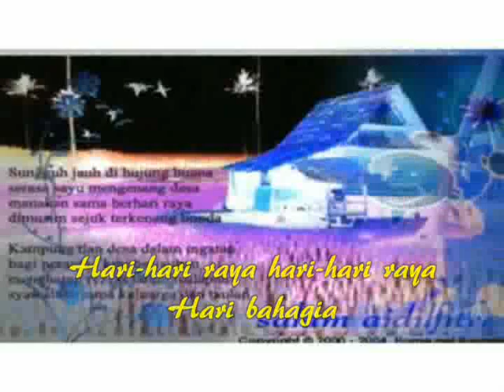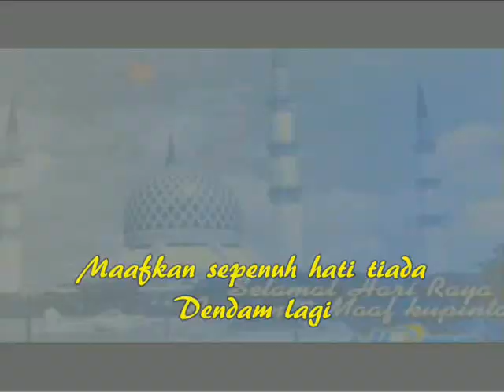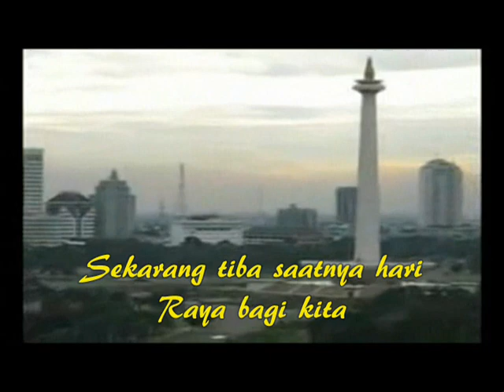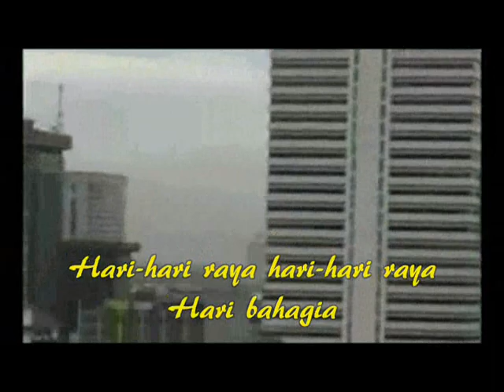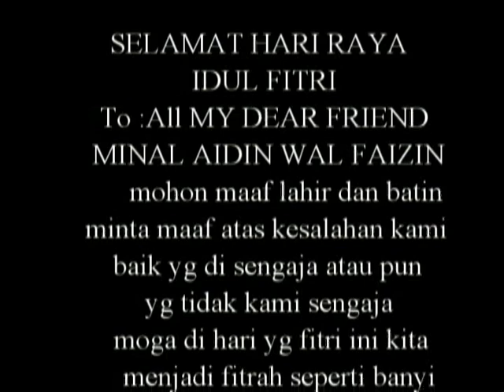SELAMAT HARI RAYA IDUL FITRI